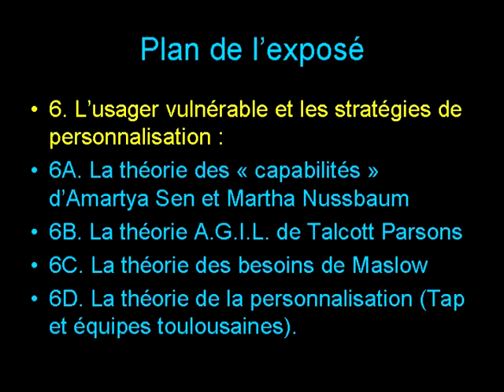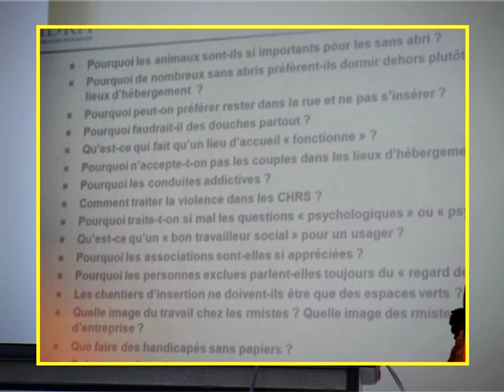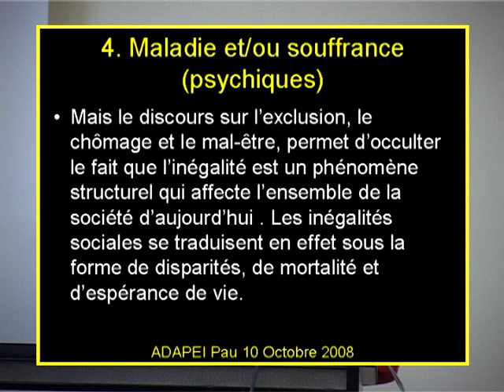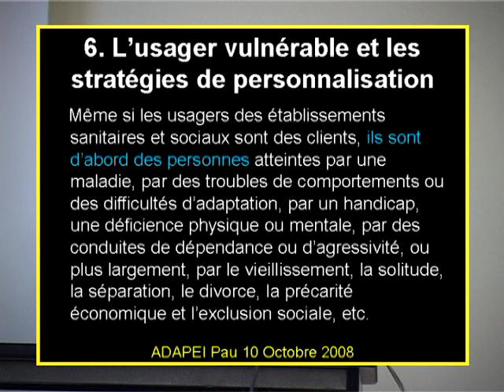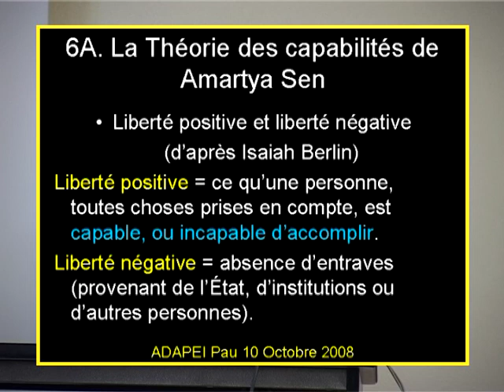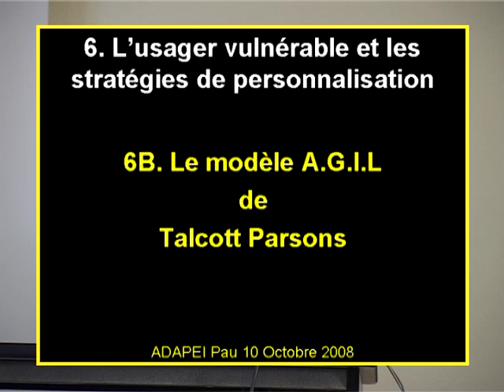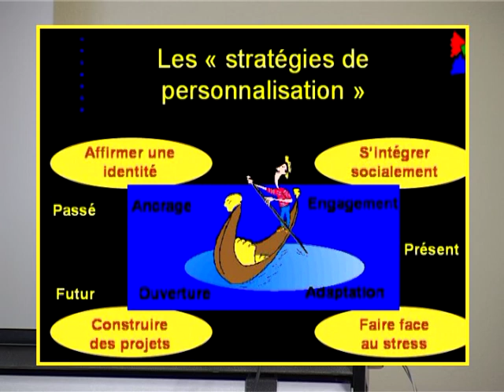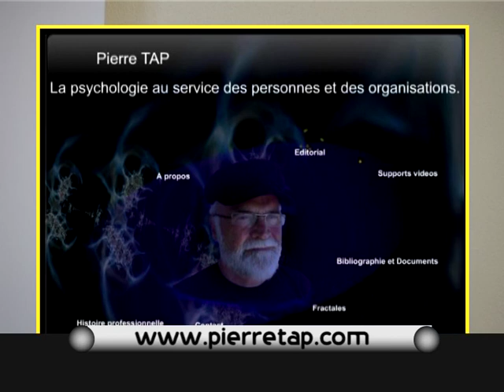Conférence de Pierre TAP sur le thème de la santé mentale.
2008 - "Handicap, maladie mentale, souffrances et prises en charge".
Réalisation Jaques GASSER & Michel TAP